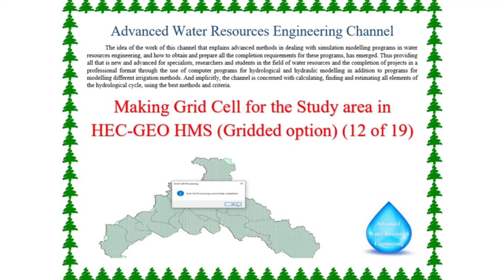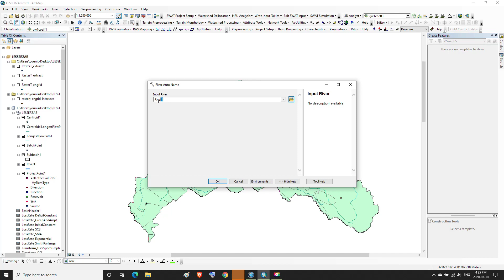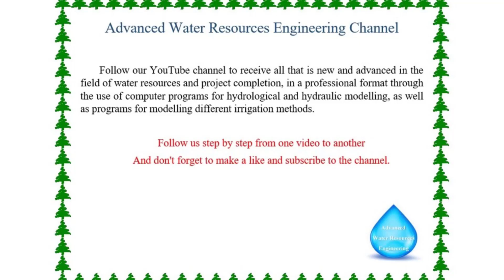Making Grid Cell for the Study area in HEC GEOHMS, Gridded option 12 of 19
Making Grid Cell for the Study area in HEC GEOHMS (Gridded option)
HEC-GeoHMS is a GIS extension that provides the user with a set of procedures, tools, and utilities for the preparation of GIS data for import into HEC-HMS and generation of GIS data from HMS output.
The Geospatial Hydrologic Modeling Extension (HEC-GeoHMS) has been developed as a geospatial hydrology toolkit for engineers and hydrologists with limited GIS experience. HEC-GeoHMS uses ArcGIS and the Spatial Analyst extension to develop a number of hydrologic modelling inputs for the Hydrologic Engineering Center's Hydrologic Modeling System, HEC-HMS. ArcGIS and its Spatial Analyst extension are available from the Environmental Systems Research Institute, Inc. (ESRI). Analyzing digital terrain data, HEC-GeoHMS transforms the drainage paths and watershed boundaries into a hydrologic data structure that represents the drainage network. The program allows users to visualize spatial information, document watershed characteristics, perform spatial analysis and delineate subbasins and streams. Working with HEC-GeoHMS through its interfaces, menus, tools, buttons, and context-sensitive online help allows the user to expediently create hydrologic inputs for HEC-HMS.
Chapters:
00:00 The title
00:35 Continuing the project implementation in HEC-GEOHMS within the ArcMap program
01:39 Step 11 (Working on PARAMETERS Menu and implementing the orders of this menu as follows)
01:52 SELECT HMS PARAMETERS
03:15 RIVER AUTO NAME
03:58 BASIN AUTO NAME
04:30 GRID CELL PROCESSING

HEC-GeoHMS is a 2D/3D mapping software for land, water, and airborne surveys.
Introducing HEC-GeoHMS. A high-quality education in the field of sustainable development, global health, and international affairs.
HEC-GeoHMS is a comprehensive relational database management system designed to manage the spatial information related with the construction, maintenance and use of hydraulic structures.